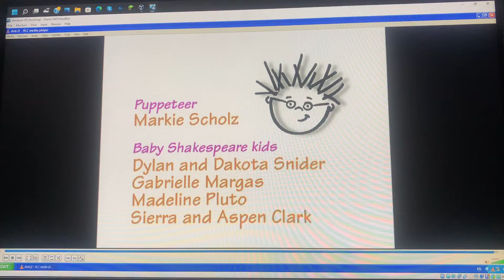Baby Shakespeare 2001, 2002? DVD on Windows XP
Finally, Good Quality.

Yes, I am using a virtual machine, it is windows XP x64 edition (Professional) and I bypassed the activate windows thingy.